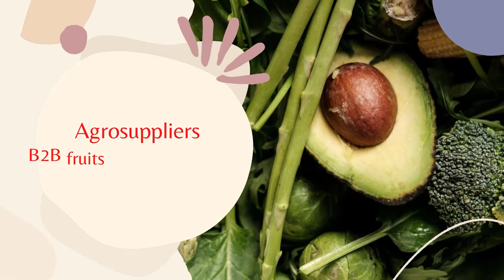Fresh Apple on the tree from Hero fruits From Iran